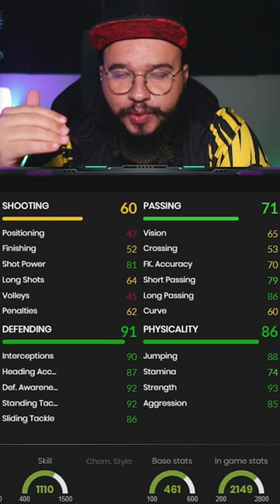REVIEW DO MELHOR ZAGUEIRO DO FIFA 23 (JEARAUJO)